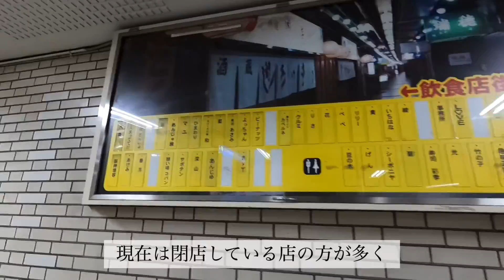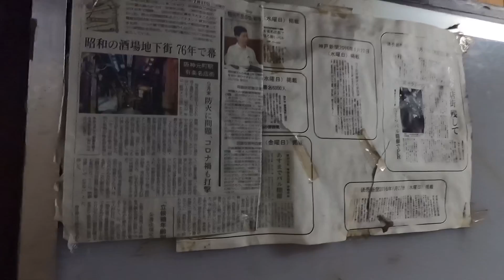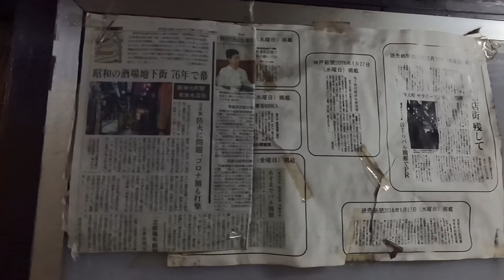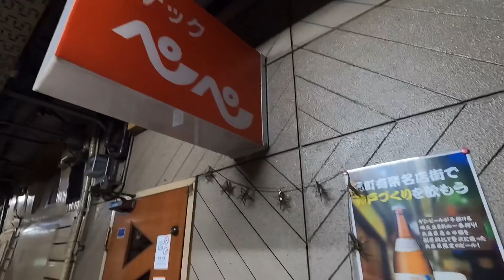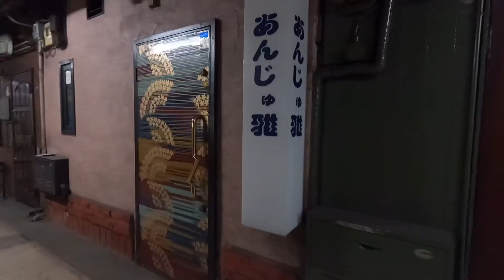神戸昭和遺構が姿を消す。昭和ノスタルジックな有楽名店街。Kobe Showa remains disappear.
今回は阪神元町駅にある有楽名店街に行って来ました！
76年の歴史に幕を下ろす事になります。
昭和遺構がまた一つ消えてしまいますが記録用に残してみました。

This time, I went to the Yuraku famous store district in Hanshin Motomachi Station!

It will come to an end in 76 years of history.

One of the Showa remains will disappear, but I tried to keep it for the record.

Please watch it until the end!